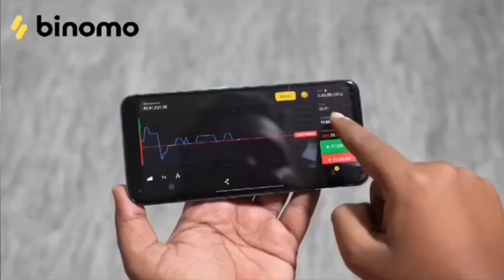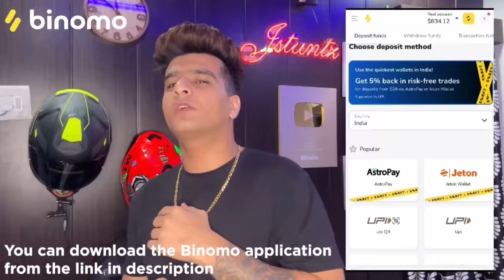Accident prank on @ARJUNXVLOGS goes wrong 😰 || Police aa gaye 💔|| new car reveal 😍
Get real emotions and earn up to 60$ per day at the same time with Binomo